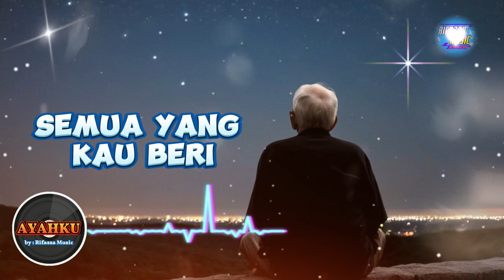Ayahku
Perjuangan Seorang Ayah